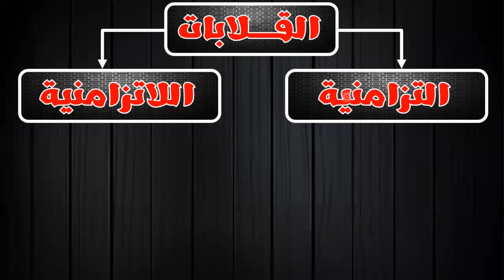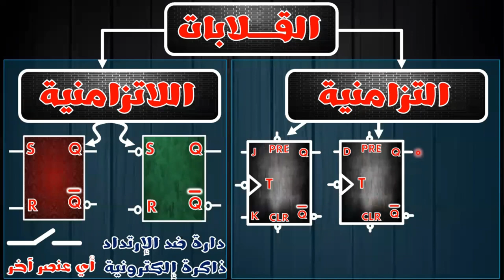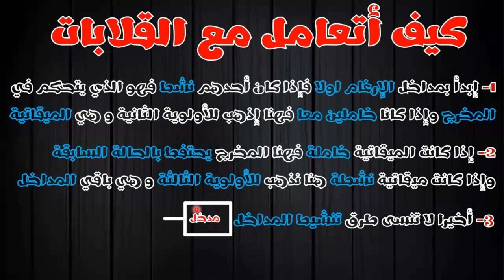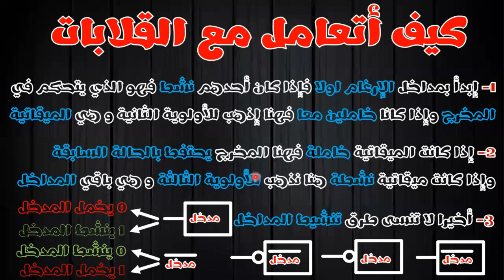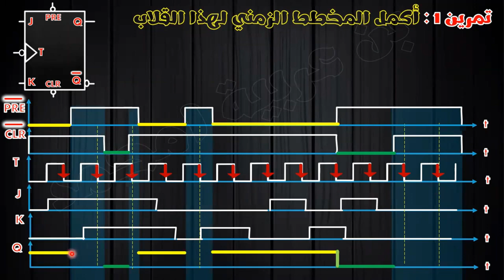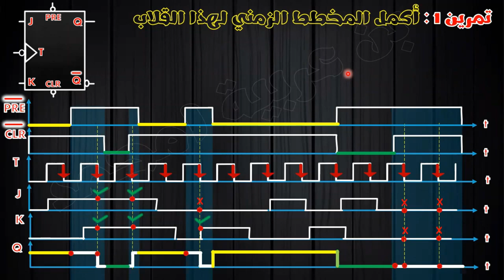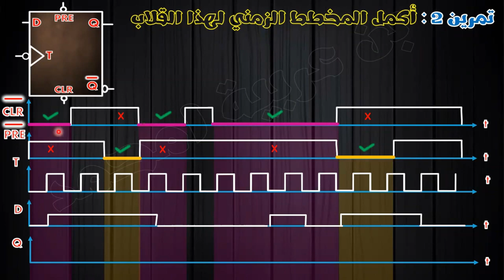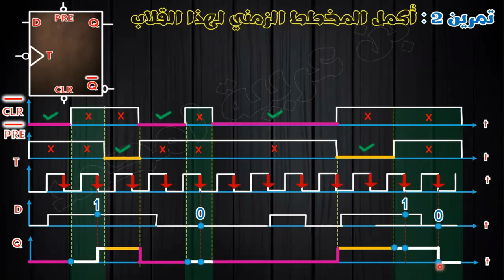🔵أقوى ملخص للقلابات مع تلاميذي مع تمارين مميزة🔶